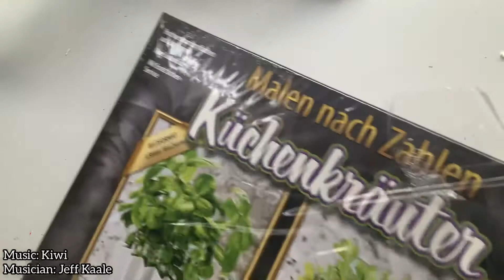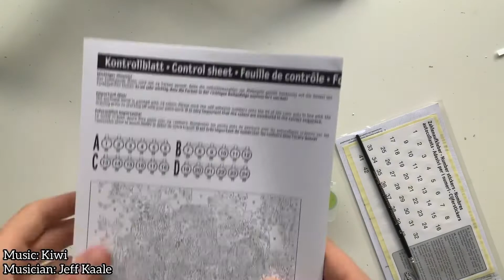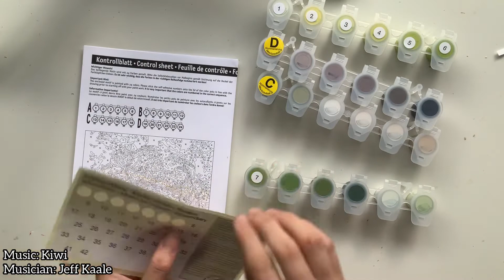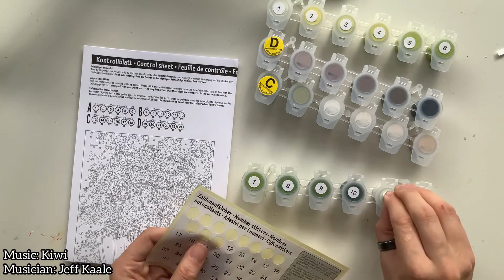How to Prepare a Schipper Paint by Numbers Canvas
I didn’t have any canvases done this week, so here is a filler video that shows how to prepare a paint by numbers canvas by the popular PBN brand Schipper [not sponsored], which is my favorite so far. They don’t use actual canvases in the sense of linen spreader on a wood frame, but rather this thick carton, which I prefer when painting and you can also put it in any kind of frame later, since it’s so thin.
If there are any questions, feel free to drop them in the comments.

Paint by Numbers brand: Schipper
Recording: iPad Video
Edit: InShot
Thumbnail: Procreate and PicsArt